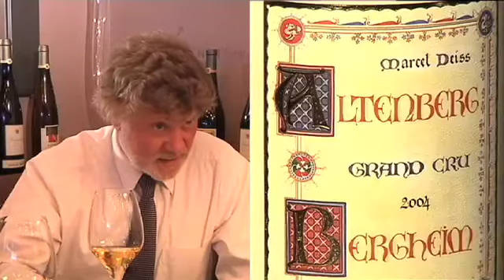Domaine marcel deiss - Grannd Cru ALTENBERG DE BERGHEIM